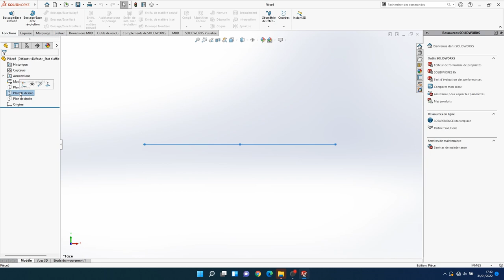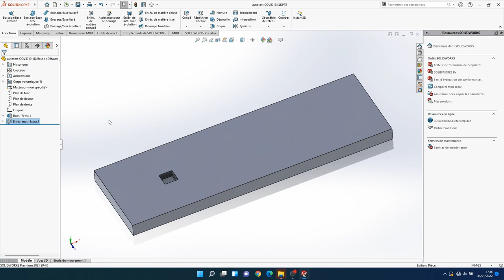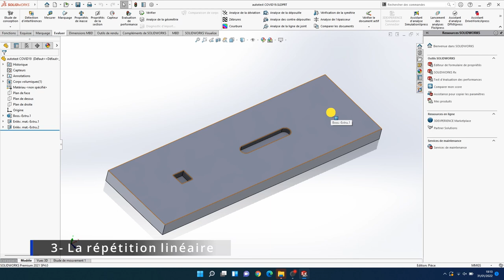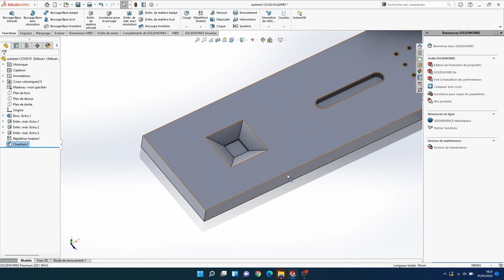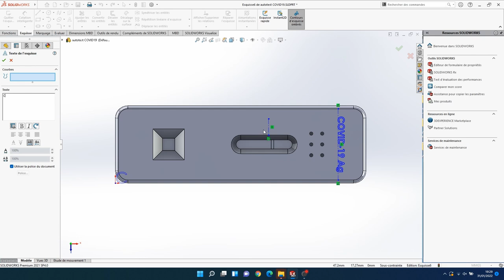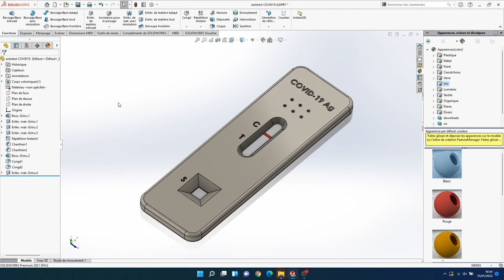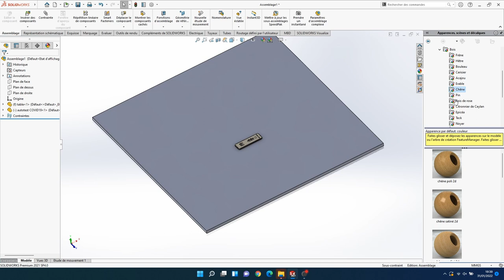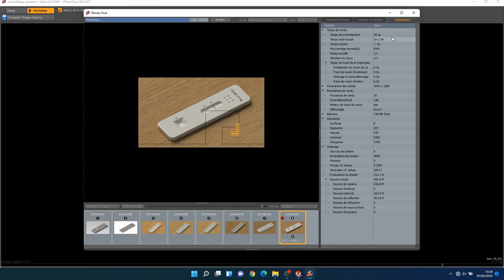Solidworks - modéliser un autotest COVID avec rendu photoréaliste (COMPLET)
Dans cette vidéo, nous allons voir comment modéliser un autotest COVID  sur Solidworks, et comment réaliser simplement un rendu photoréaliste avec photoview 360, le moteur de rendu intégré à Solidworks.